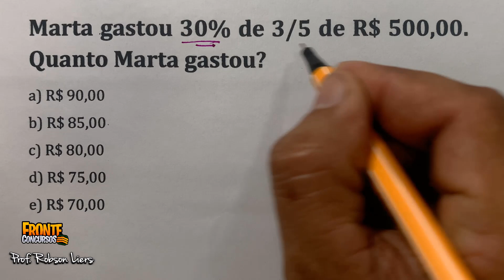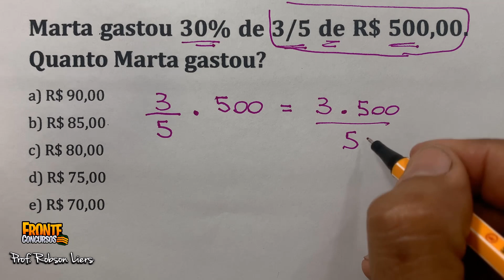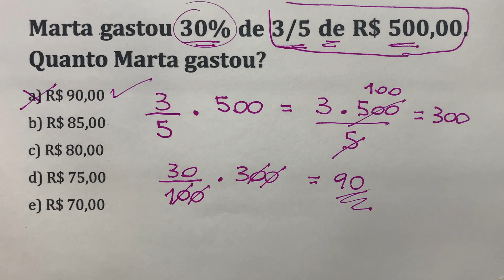Problema de Matemática para concursos com Fração e Porcentagem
Prof Robson Liers é Fronte Concursos

Polícia Militar da Paraíba - Live – Só questões de concursos